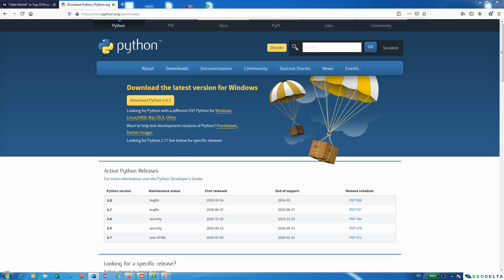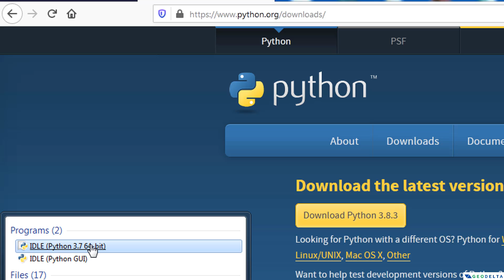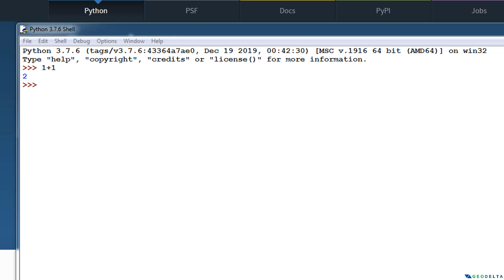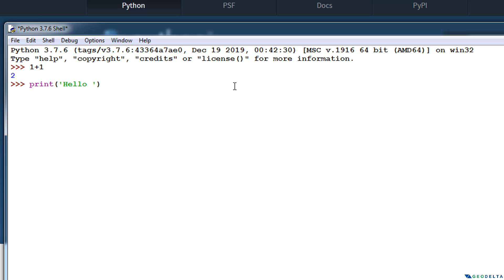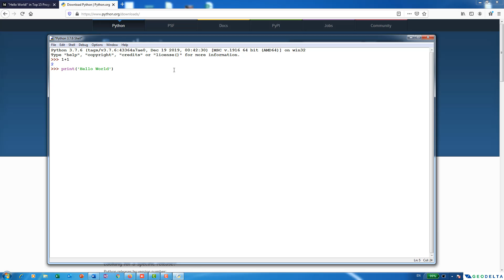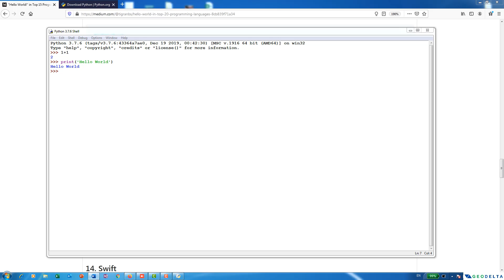Lesson 2- What is "Hello World" in Python?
This is the part 2 of the Introduction to Python for Absolute Beginners tutorial series.

If you are new to programming, you might often have wondered, what exactly is "Hello World" in programming. In this tutorial, you will know what it actually means to write a Hello World program in Python using the in-built code editor of Python, which is known as IDLE.